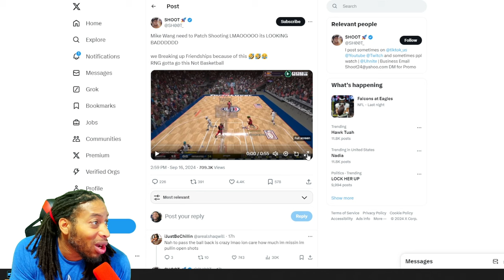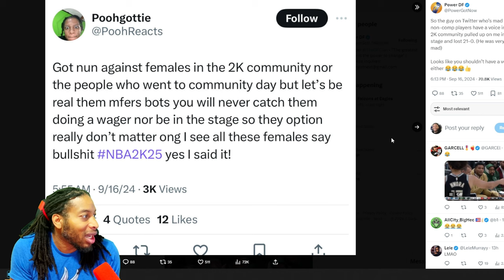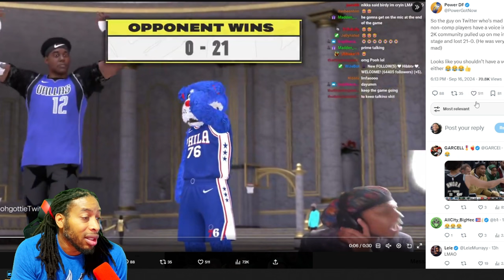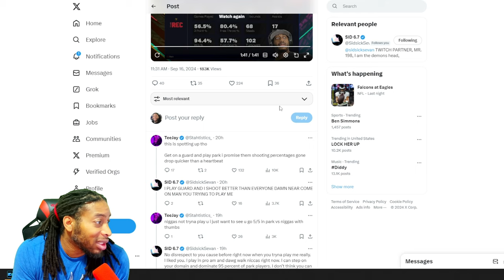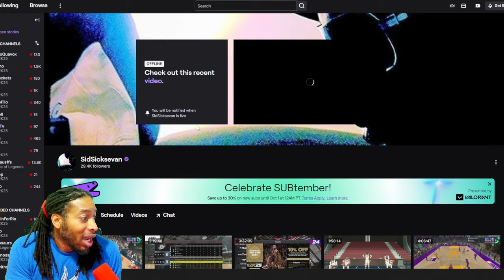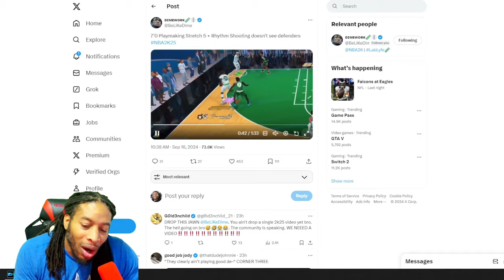Joe Knows: How to Actually Improve Your Shooting Skills - SIDSICKSEVAN Challenges the 2K25 Community